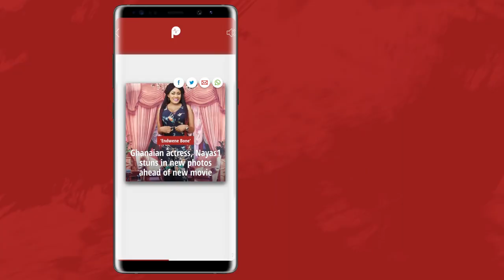Kaylah Oniwo Is the gorgeous OAP with a distinct voice | WCW | Pulse TV